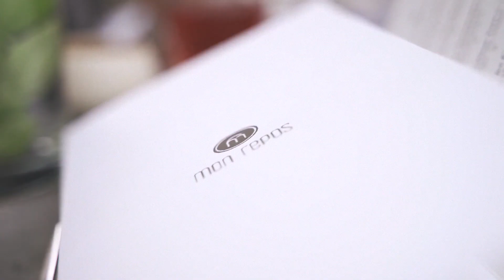Visit Tallinn Creators Camp Day 3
Third day in town took us to leafy Kadriorg area. After coffee tasting workshop the creators wandered around the Kadriorg park, palace and art museums.

@simonsnopek- Šimon Snopek
@jordentually - Jorden Tually
@markharrison4 - Mark Harrison
@snitovskii - Aleksandr Snitovskii
@valerysokolova - Valery Sokolova
@sam.travel - Sam McAllister - sam.travel
@movieevelina - Evelina Parkere
@katrikats - Katri Palm
@juhanisarglep - Juhani Särglep

See what they created during their camp week in Tallinn